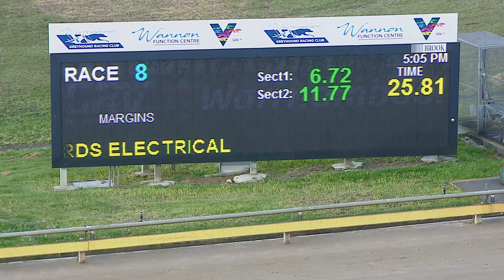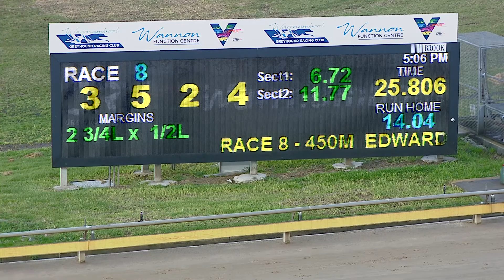WBL MON 18 JUL 22 R8